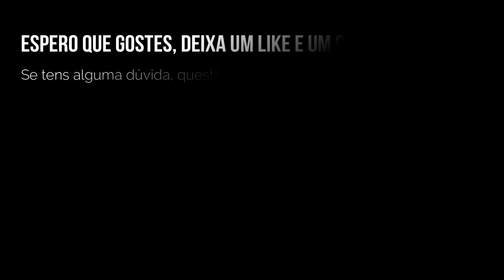NBA 2K19 - i5 7600K + GTX 750 TI HIGH SETTINGS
Benchmark do jogo "NBA 2K19",

Configuração do Sistema

Sistema Operativo: Windows 10 Pro
Caixa: Cooler Master Elite 130
Fonte de Alimentação: Corsair HX620W
Motherboard: Asus B150I PRO GAMING/AURA
Processador: Intel Core i5 7600K Quad Core, 4.2 GHz
Memória RAM: G.SKILL Ripjaws V 16GB DDR4 2400Mhz
Placa Gráfica: GIGABYTE GeForce GTX 750 Ti 2GB
Disco SSD: OCZ TR200, 2.5 SATA III 240GB
Disco SSD: OCZ TR150, 2.5 SATA III 240GB

Resultados

1920x1080 - DX11 High + OFF AA

Avg: 60 - Min: 40 - Max: 77

Se tens alguma dúvida, questão... Pergunta-me!